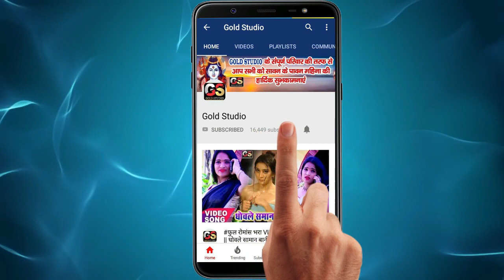इस VIDEO को एक बार जरूर देखें : राते माजा मार लिहला Bideshi Lal Yadav Bhojpuri Song Dj 2019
Song : Rate Maja Mar Lihala A Rajau
Singer : Videshi Lal Yadav
Lyrics :
Video Director : Pankaj Rai
Choreographer : Arbind Aashik
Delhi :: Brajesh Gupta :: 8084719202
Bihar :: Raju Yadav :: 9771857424